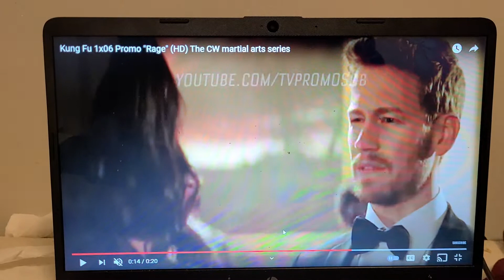KUNG FU TRAILER TRAILERRR 1X6#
wowzacx